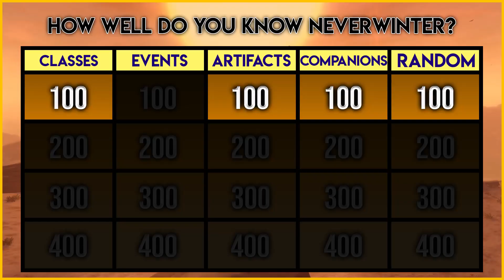Game Show FINALE! | Are You Smarter than Lord Neverember? Week 4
Watch Driz, Gal, and Rob duke it out to earn some awesome prizes in the finale of "Are You Smarter than Lord Neverember"! Neverwinter's first game show.

NWO: @silverrrrrrr in game (PC)
Paladins: Silv3ry